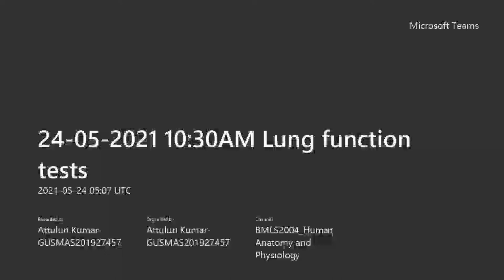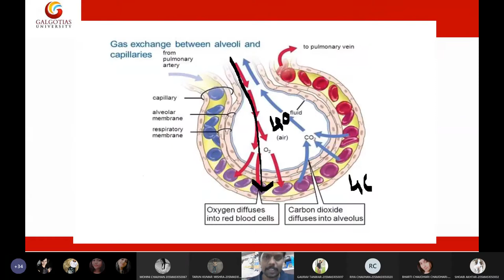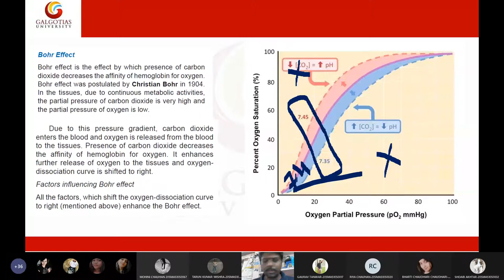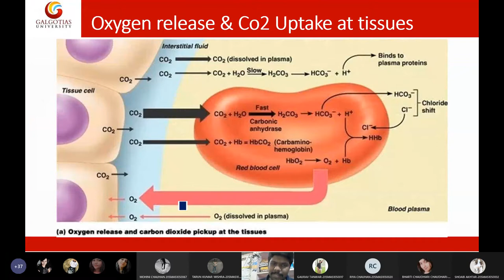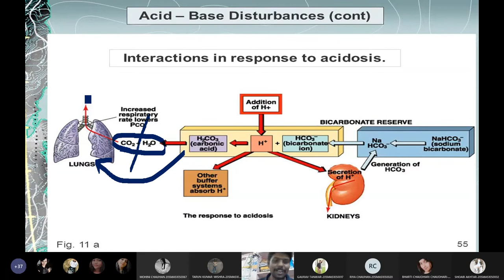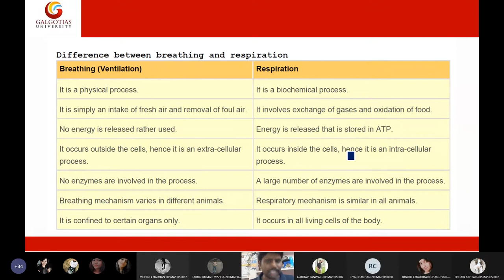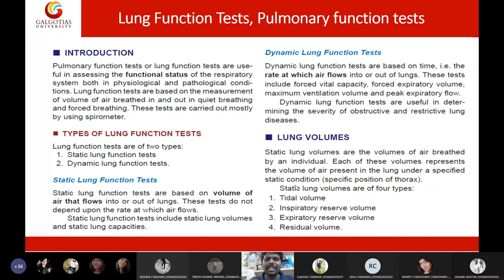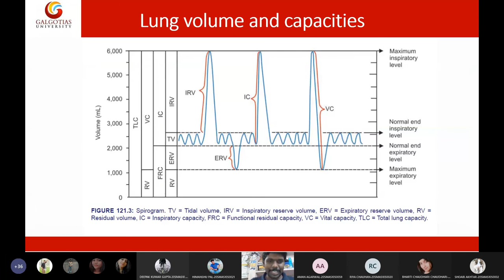Lung function tests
A. Vamsi Kumar, Department of MLT, SMAS,  Galgotias University, UP.